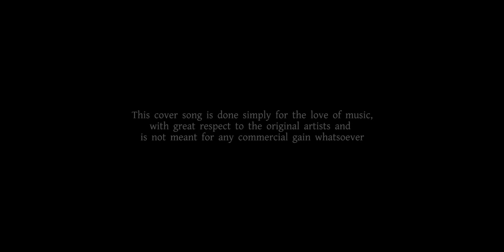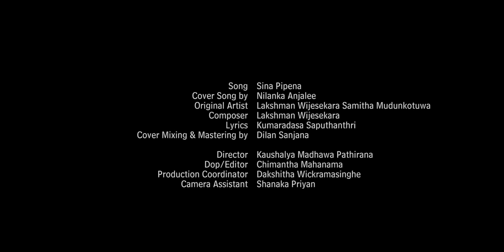Sina Perena Me Wasanthaya ( සිනා පිපෙනා මේ වසන්තය ) Cover by Nilanka Anjalee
සිනා පිපෙනා මේ වසන්තය (Sina pipena me wasanthaya)
Cover by Nilanka Anjalee
Piano- Dr. Chamika Senanayake
Original artist- Samitha Mudunkotuwa, Lakshman Wijesekara
Composer- Lakshman Wijesekara
Lyricist- Kumaradasa Saputhanthri
Piano- inspired by Eshan Denipitiya
Video by Moonworks
Video Director - Kaushalya Madhawa Pathirana
Video Editor & DOP- Chimantha Mahanama